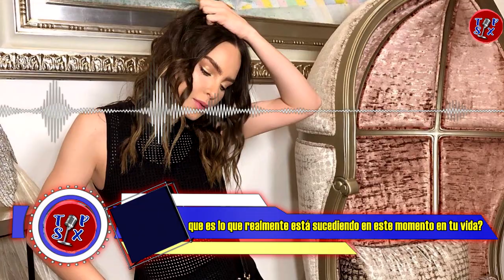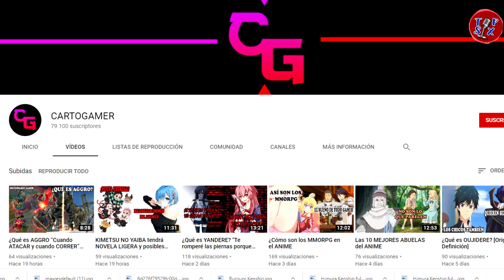platicamos personalmente con BELINDA y nos habló claramente sobre CHRISTIAN NODAL, LA VOZ, Y LO QUE